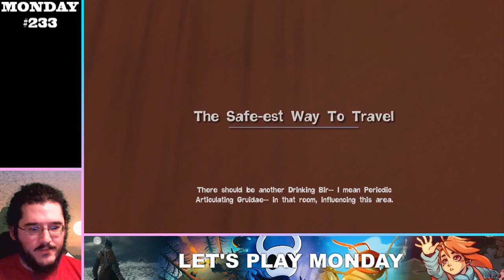Quantum Conundrum - 5 - The Soft-lock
We broke a puzzle, babyyyyy!